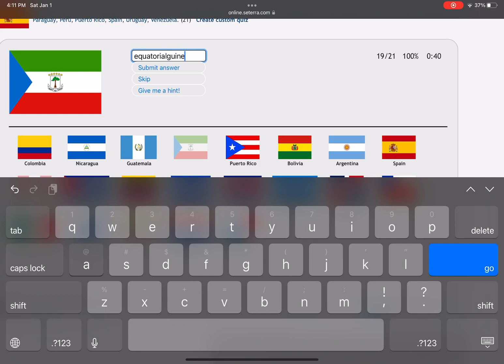[WR] Seterra - Spanish Speaking Countries: Flags - Type (Touch Web) in 0:44